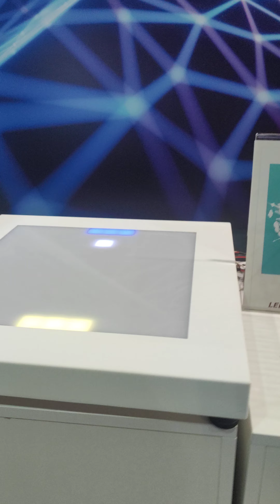Sajam tehnike 2024 Beograd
Momenti